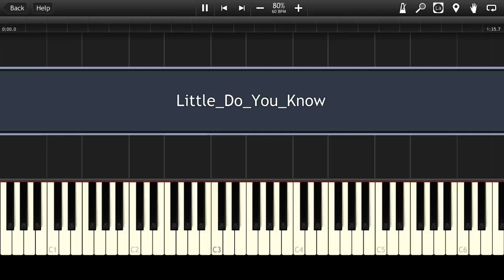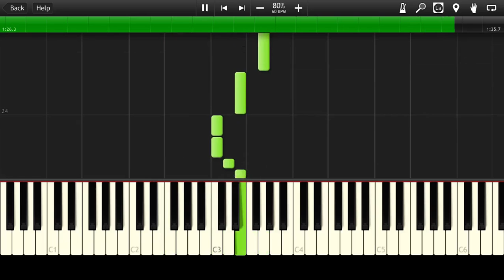Littleroot Town Theme Synthesia Tutorial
How to play Piano Cover OST Littleroot Town Theme Song MIDI Instrumental